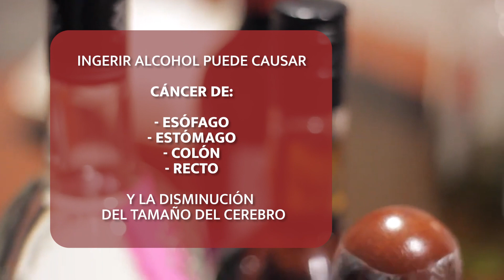Entre 11 y 12 años los menores consumen alcohol por primera vez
Cabe mencionar que en la actualidad del 15 al 20 por ciento de la sociedad consume bebidas alcohólicas y especialistas señalan que el consumo de esto no solo afecta emocionalmente, también puede llegar a causar cáncer de esófago, estómago, colon, recto, y hasta puede disminuir el tamaño del cerebro